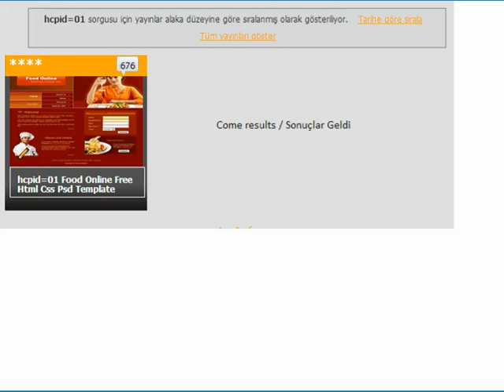hcpid=05 Coffee Shop Html Css Psd Blogger Wp Free Template How To Download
Visit Please this web site template and other html, css, php, psd, blogger, wordpress, Javasicript, JQuery, sliders and ohter web site templates. hcpid=05 Coffee Shop   Html Css Psd Blogger Wp Free Template How To Download

Over 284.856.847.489 Free Html-Css-Psd Web Site Template
Over 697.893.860 Php Web Site Template
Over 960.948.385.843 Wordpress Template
And other web site templates are bc-html-css-psd-template-download.blogspot.com

hcpid=04 Book Author Portfolio   Html Css Psd Blogger Wp Free Template How To Download
hcpid=03 Architecture Bureau   Html Css Psd Blogger Wp Free Template How To Download
hcpid=02 Basketbal   Html Css Psd Blogger Wp Free Template How To Download
hcpid=02 Basketba 1   Html Css Psd Blogger Wp Free Template How To Download
hcpid=01 food online Html Css Psd Blogger Wp Free Template How To Download
hcpid=01 food online 1   Html Css Psd Blogger Wp Free Template How To Download
hcpid=01 food online 3   Html Css Psd Blogger Wp Free Template How To Download
you can dowload this web site template

free psd web site template
psd template indir
free psd poster templates
free education psd template
free psd css templates
psd template indir
psd to html
psd web template
psd to html converter
website psd template download
education website psd
bootstrap web template psd
free website templates download
free template download
free web templates html5
web site template free
free template css
free professional website templates
free css templates